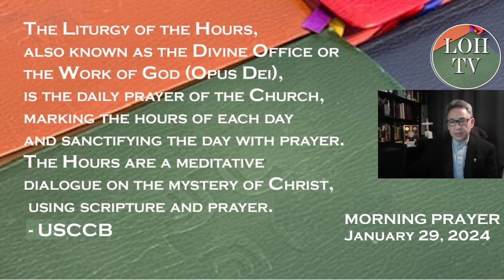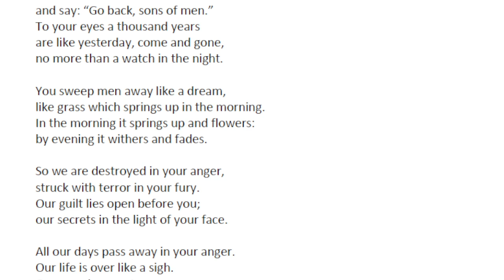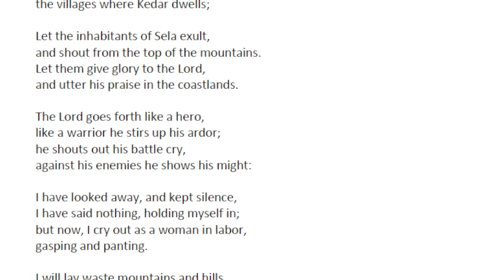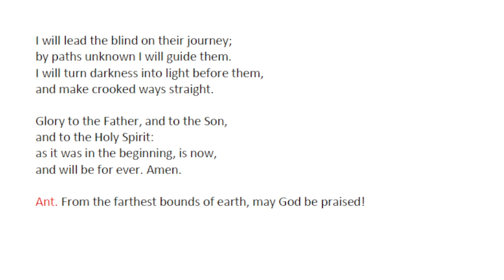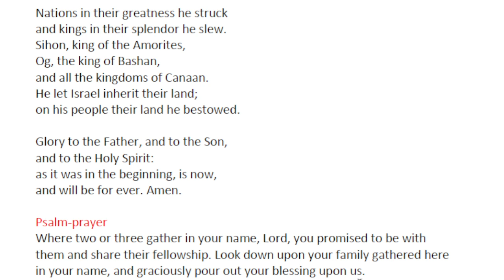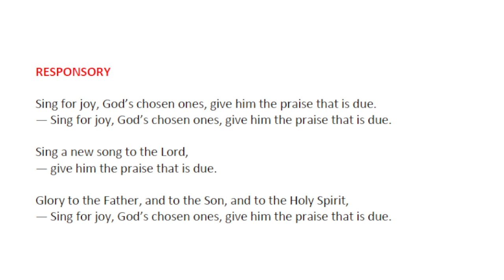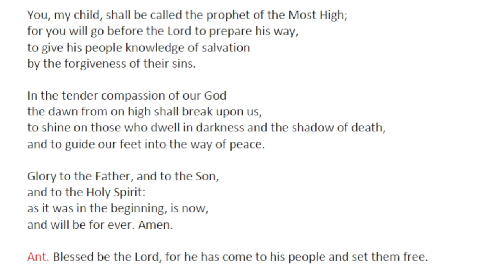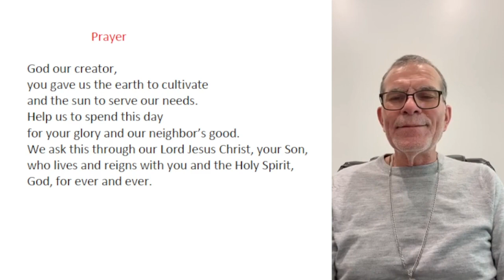Liturgy of the Hours Morning Prayer January 29, 2024